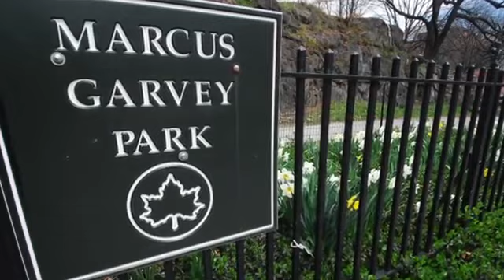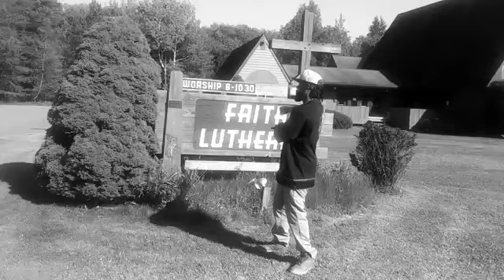PRIEST DANYHAAHLA MACCABEES TV (OCT7TH TRUTH MUSIC CONCERT